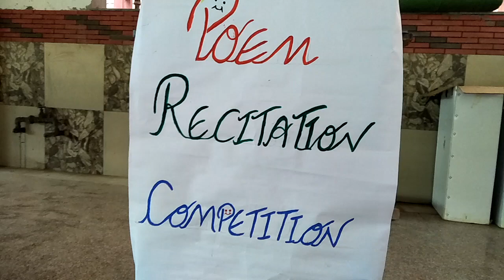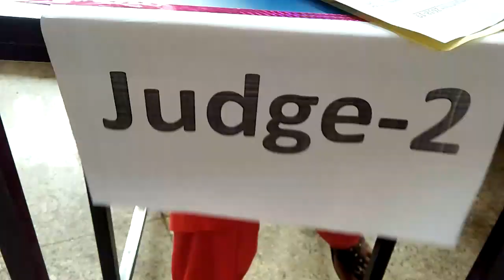Poem Recitation Competition